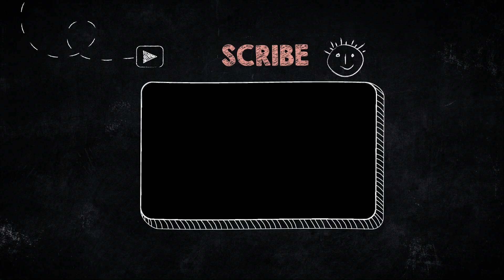The Difference Between a Developer & a Programmer And a Software Engneer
Software engineers, programmers, coder, developer and computer scientist all of these job titles can get complicated. Well, if you are working in the technology industry, you might know the meaning of all these job titles. However, if you have to distinguish them
then you will have to face a tough time.

Coding Is Not The Same As Programming

Have you ever heard that coding and programming are not the same thing? But, how can that be possible?

Well, in this video I came across a very interesting text, which I've decided to share with you. in this text, the author stated that programming/software development is not the same as coding.

And well, if you know me, whenever I find something interesting, I create a video to share with you guys... And this is exactly what I did in this video.

For a lot of software developers, coding and programming is the  same thing. if you do a simple search on the internet, you'll find the below definition for both terms:

Coding
"Digital Technology.
a set of symbols that can be interpreted by a computer or piece of software: binary code; Java code;
the symbolic arrangement of statements or instructions in a computer program, or the set of instructions in such a program:"

Programming
"the act or job of creating computer programs"

However, they are not the same thing.

So, do you wanna know more about why coding is not the same as programming? Watch this video and find out!
Let's Be Friends..